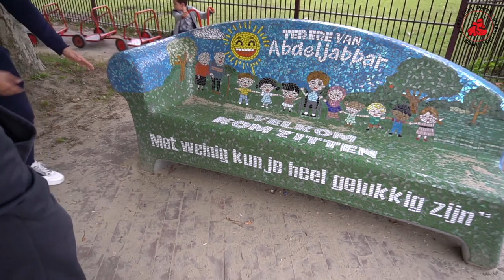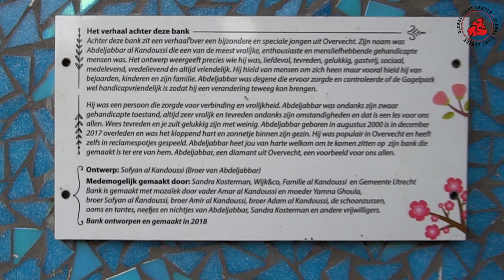Walk in life of Adam Al Kandoussi - Training With - GlobalFightTv - SB Gym - Said El badaoui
In deze aflevering trainen we met Adam Al Kandoussi. Na de training zetten we een gesprek voort in zijn wijk.
Adam is een internationaal worstelatleet die op top niveau worstelt.
Sinds kort is hij actief aan het trainen bij SB Gym. Hij heeft zijn voetsporen al gezet in de MMA wereld en binnenkort zullen we hem zien schitteren in de octagon.

Opgegroeid in een mooie samenleving in Utrecht is Adam vaak samen met zijn moeder op pad. Ze geven ook samen worstel les aan kinderen, mijn kinderen zoals Adam ze noemt. Je kan zien aan hem met hoeveel passie hij het doet wanneer hij er al alleen over praat.
In onze programma nemen we graag de kijker mee in de wereld van een vechter. Zowel in de manieren hoe ze trainen maar ook de omgeving waarin zij leven.
Bekijk onze vorige video´s in de play list Training with.